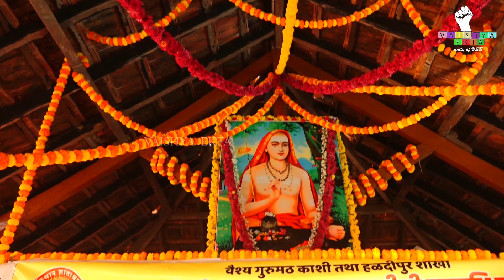Guruve Namaha | Shree Shree Vamanashrama Swamiji's full HD Official music video | VAISHYA EKTA